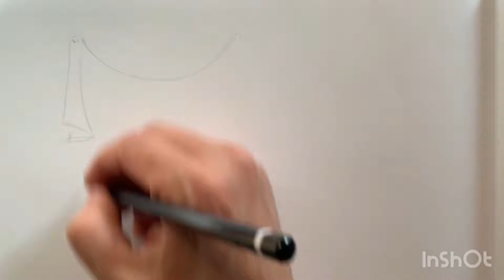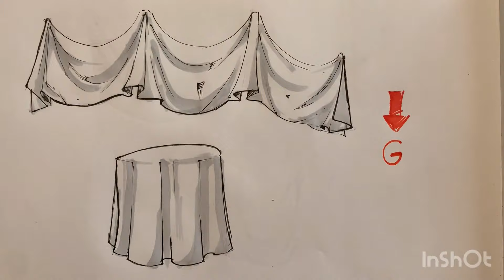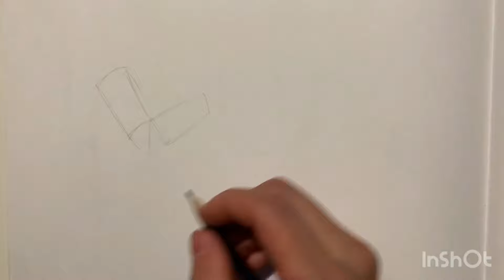Cómo dibujar la ropa / pliegues y arrugas / tutorial de dibujo /curso de dibujo /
Hola muy buenas a todos!

Nuevamente aquí para hablar de dibujo, y hoy le toca el turno a la ropa.

Iineart:

v=n0Y8hX1f-Q0&t=1s